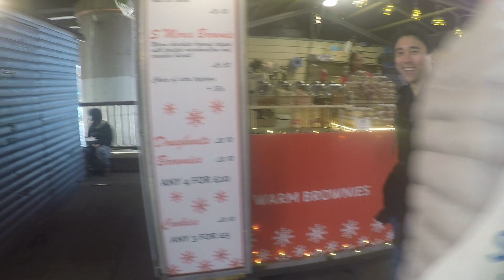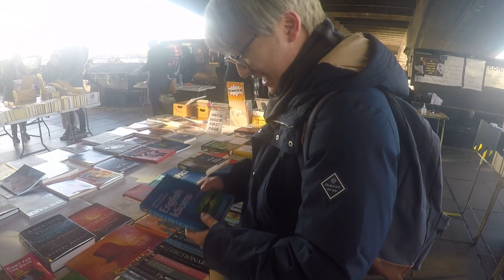How to Make & Break Habits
Being able to make changes in your life is never as easy as it sounds, because like it or not, we are all creatures of habit!

Habits can be good if they help steer us in the direction we want to go, but they can also be bad and form insidiously, with or without our knowledge. They say if you want to predict where you'll end up in life, all you have to do is follow the curve of tiny gains or losses in your day to day life and see how it compounds over 10 years.

In this video, we want to increase your level of self awareness by sharing some insights into how you can make good habits (and break bad habits!).

Timestamps
00:00 - 00:53: Intro
00:53 - 05:15: Identity Change
05:15 - 07:30: Start Small
07:30 - 10:11: Environment vs Motivation
10:11 - 11:37: Summary